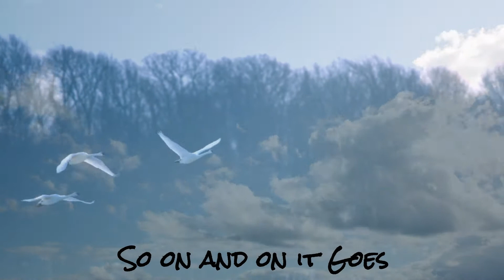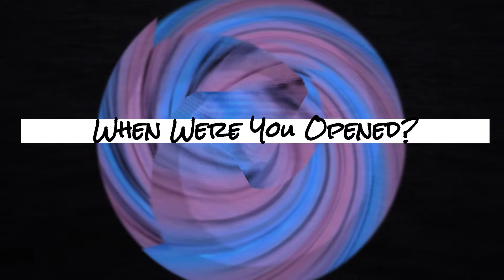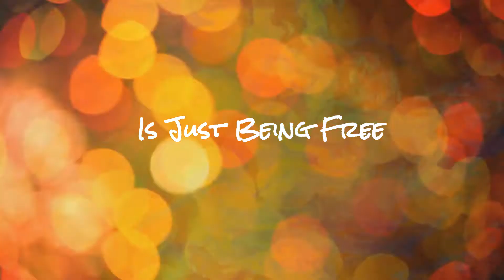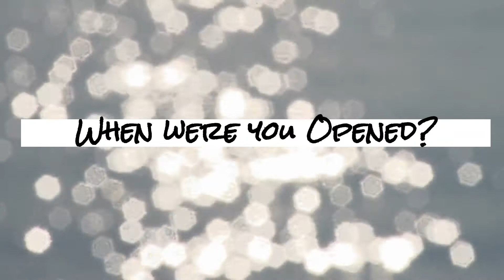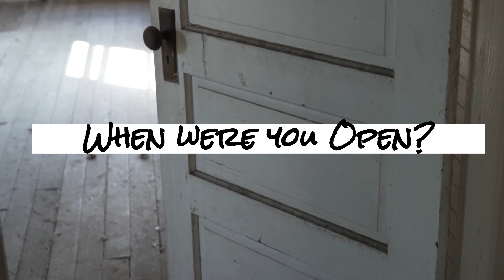"Opened"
Check me out on Pete John's "Your Music Live" #73

This song has been in the works since early June.  There are 35 tracks and proved to be a beyond my capability (and 12 yr old MacBook) to keep under control. Luckily for me a new version is currently being remixed by the incredible talent of Mark Tanner (It's his problem now!) Despite its faults I still believe this to be my best musical achievement and hope you can hear through the flaws.  The song has a lot of meaning to me but my hope is that it will mean a great many things to a a lot of different people.  As always I want to thank my friends in the "Songwriters Anonymous" FB group for all there help & ideas through the many incarnations of this song.  And special thanks to Tessila Mclean for her beautiful & haunting vocal solo.  I had a vision and she helped me realize it on her first attempt.  Thank you to everyone who has ever played my music on their show; MetalHeadHippie, Ron Ward, Pete John's & Thomas Christ and all the many supporters of their shows who have taken the tine to listen & comment.